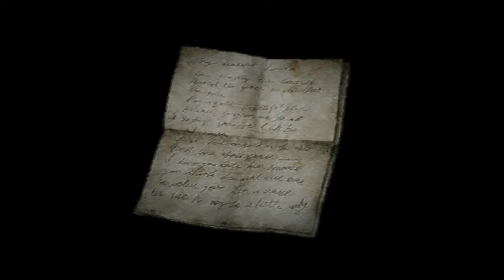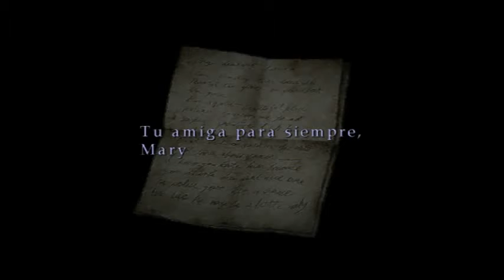Let`s Play Silent Hill 2 parte14 O inicio do Fim